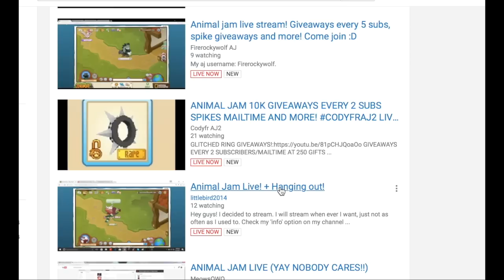Meeting My Family On Animal Jam!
Today in Animal Jam, I MEET MY COUSIN!

- Bepper 🦄